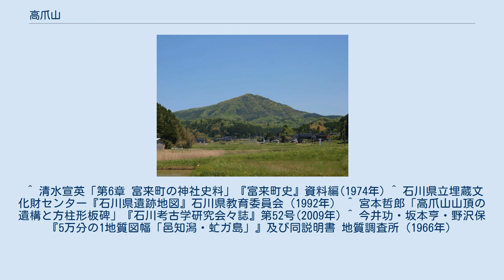高爪山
高爪山（たかつめやま）は、石川県の羽咋郡志賀町と輪島市の境にある山。
能登半島中央西端部にあたる。
 その山容から「能登富士」と呼ばれる。
他の別名として、笠山、金龍山、大福寺山、鷹爪山、洞ヶ岳、嶽山など。
 高爪山は、麓や海上から良く見え、能登中央部に住む人々信仰の対象や航海の目標とされてきた。
 山頂には高爪神社の本殿が鎮座する。
 麓の大福寺集落に鎮座する高爪神社には国指定の重要文化財である「六神宮懸仏」がある。
建治元（1275）年と記された円形木板彩画は六枚一組をなしている。
神社の前身は大明神で、本地は十一面観音である。
昔は他に五社を擁して六社宮と呼ばれ、別当を大福寺としていた。
 山頂一帯は「高爪山遺跡」という近世の遺跡とされている。
 「高爪山遺跡」の遺構の大部分は、山頂の本殿と北東に延びる尾根上にあり、堀切や土塁が確認でき、寺社関連の遺跡と考えられる。
山頂の本殿の西側約2mのところに方柱形板碑が立っている。
 国道249号線沿いには高爪神社の大きな鳥居があったが、2007年春の能登半島地震で崩壊した。
 山頂からは西・北に日本海、東に能登の丘陵地帯、南に酒見川と大福寺集落が見える。
 山頂から山腹にかけて、ケヤキ、エノキ、タブノキ、ヤブニッケイなど常緑広葉樹、落葉樹の混合樹林となっている。
 山域の地質は花崗岩類からなり、飛騨変成岩および船津花崗岩に属する。
 ^ 清水宣英「第6章 富来町の神社史料」『富来町史』資料編(1974年) ^ 石川県立埋蔵文化財センター『石川県遺跡地図』石川県教育委員会（1992年） ^ 宮本哲郎「高爪山山頂の遺構と方柱形板碑」『石川考古学研究会々誌』第52号(2009年) ^ 今井功・坂本亨・野沢保『5万分の1地質図幅「邑知潟・虻ガ島」』及び同説明書 地質調査所（1966年）